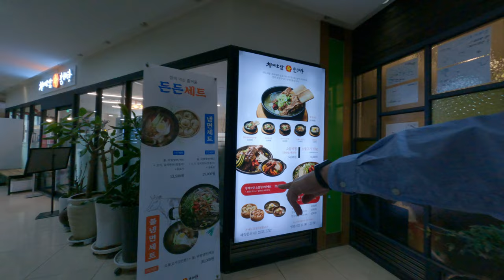走一走走到一間好像有很有名的韓國首爾料理但我不去東西超對我們沒有那麼有錢一大堆名人的簽名與身體的韓國料理店快樂台灣人出國